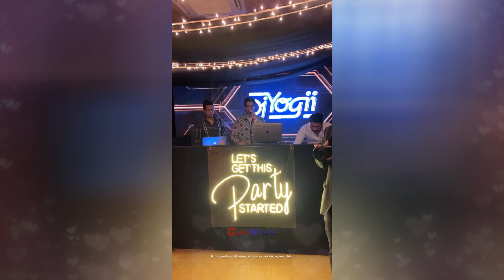Krishna Mukherjee के Sangeet Ceremony में Karan Patel,Aly Jasmin Bhasin,Shireen Mirza ने जमाया रंग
Krishna Mukherjee Chirag Batliwala Kiss at their Sangeet Ceremony. Karan Patel, Aly Goni, Jasmin Bhasin, Shireen Mirza, Anita Hassnandani, Arjit Taneja enjoy the function . Krishna Mukherjee के Sangeet Ceremony में Karan Patel, Aly Goni, Jasmin Bhasin, Shireen Mirza ने जमाया रंग.